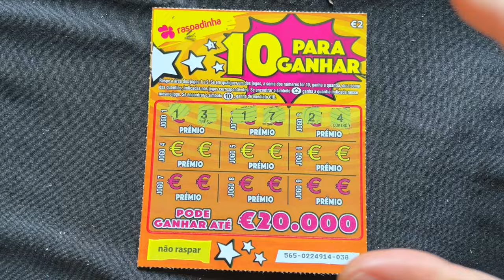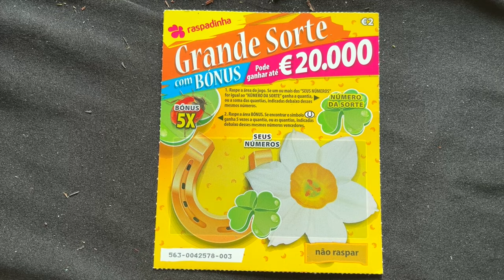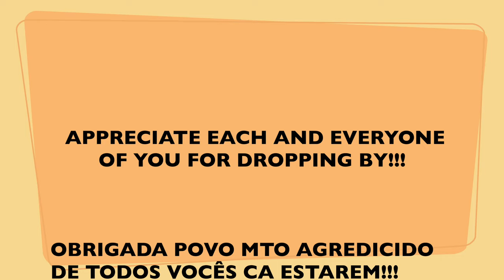❤️❤️❤️ HAPPY VALENTINES IS THERE LOVE ⁉️❣️❣️❣️raspadinhas